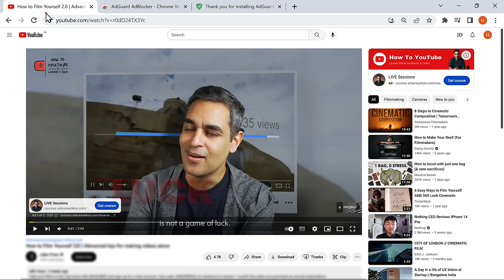How to Block YouTube ads for Free | 2024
Learn how you can block ads on YouTube from bothering you.

As YouTube is a great resource for entertainment & education, but there is a problem,

 it is filled with ads! And there is no escaping the ads.

This is due to the fact that YouTube is a free service, funded by advertisements.

However, it is possible to block those ads, watch this video till the end to know how to do it.

𝗤𝘂𝗶𝗰𝗸 𝗕𝘆𝘁𝗲𝘀：

Unique Topics that can be learned quickly with our short tutorials in much simple and easier way.